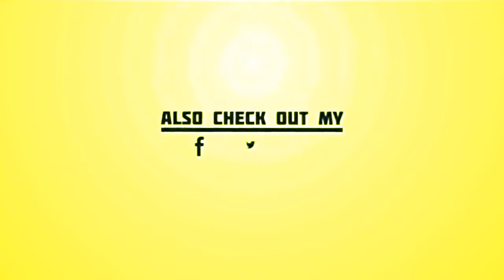“Je ne suis pas totalement con” : cette sortie inattendue de Christophe Castaner en pleine interview